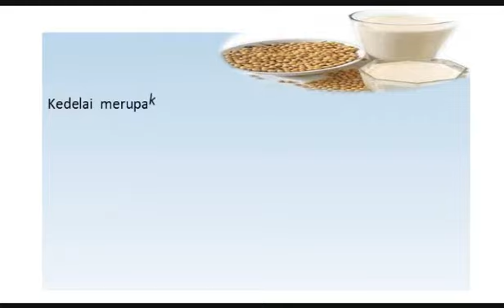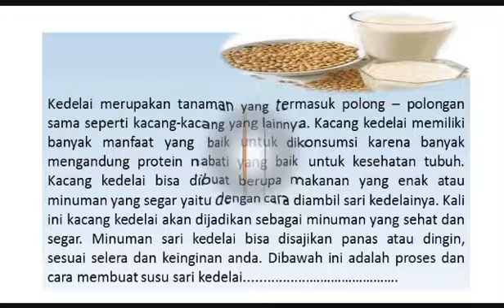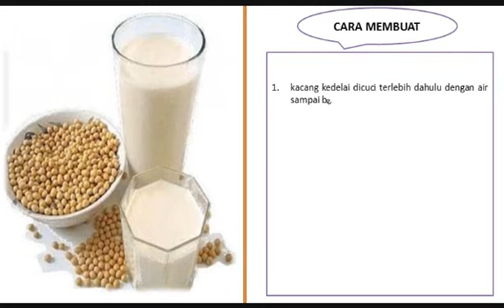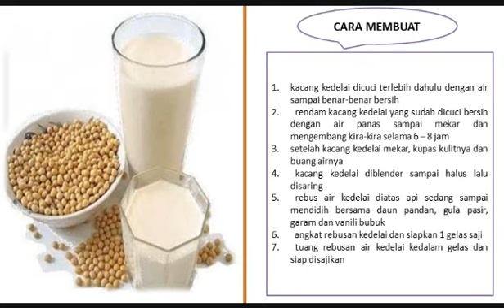Cara Membuat Susu Sari Kedelai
Kedelai merupakan tanaman yang termasuk polong – polongan sama seperti kacang-kacang yang lainnya. Kacang kedelai memiliki banyak manfaat yang baik untuk dikonsumsi karena banyak mengandung protein nabati yang baik untuk kesehatan tubuh. Kacang kedelai bisa dibuat berupa makanan yang enak atau minuman yang segar yaitu dengan cara diambil sari kedelainya. Kali ini kacang kedelai akan dijadikan sebagai minuman yang sehat dan segar. Minuman sari kedelai bisa disajikan panas atau dingin, sesuai selera dan keinginan anda. Dibawah ini adalah proses dan cara membuat susu sari kedelai.